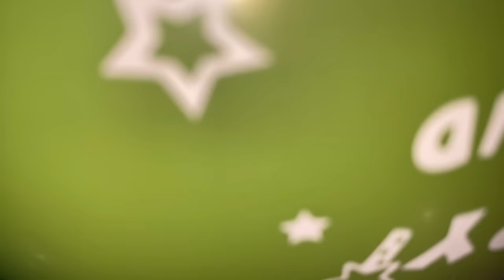MY BRO HAS A BALLOON FETISH - PRANK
BALLOON ROOM PRANK! In todays prank I decided to put 1000 balloons in my bros bedroom while he was sleeping! Elliots never been a fan if balloons as they pop and make loud noises and of course he’s not exactly normal.

Sorry Bro!